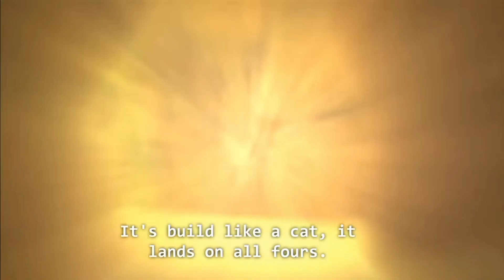Red vs Blue Intro ( REVERSED )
ngl it sounds creepy backwards